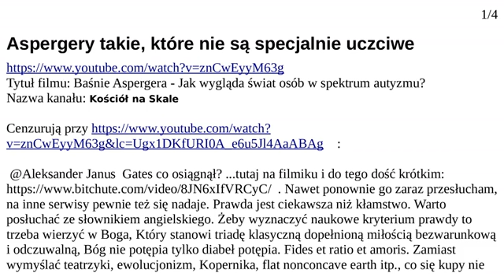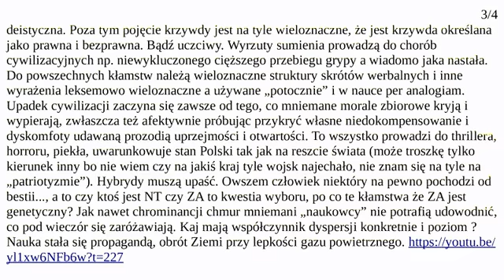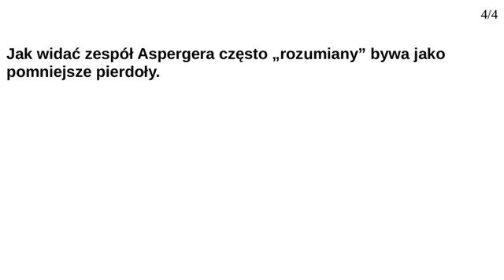Aspergery takie, które nie są specjalnie uczciwe